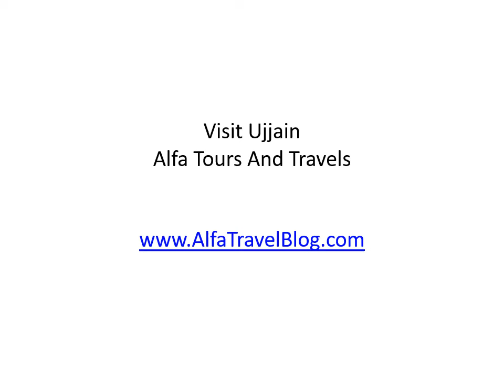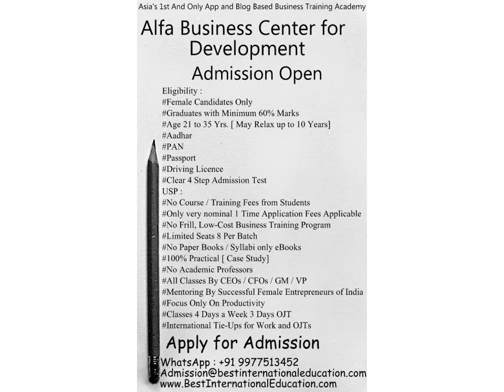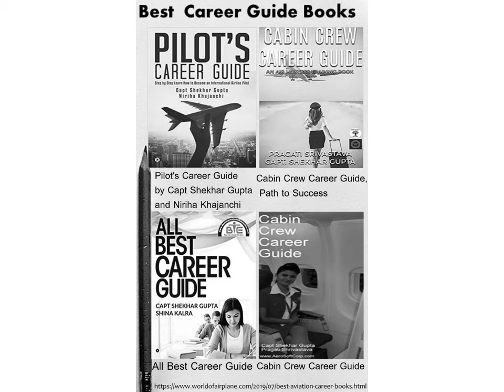Palces to Visit in Ujjain